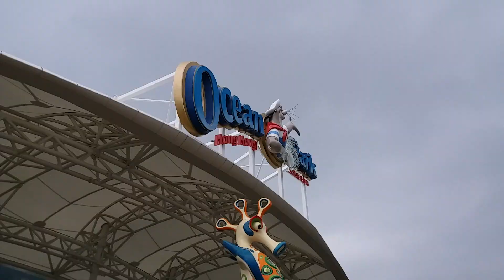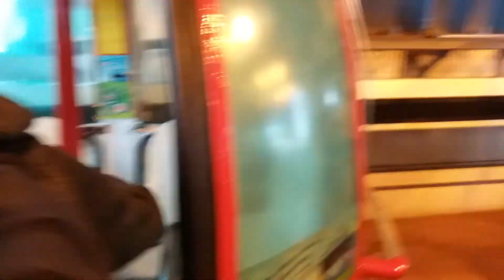(HD) EPICALLY INTENSE SUDDEN DROP!! | Rollercoaster Vlog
Boom! It's 2majista! Here I take you on a rollercoaster!
Sudden drop intense ocean park 2majista
HAPPIEST PLACE ON EARTH! Hong Kong Ocean Park 2017
20 likes and I'll do a football video! Plus more vlogs!!!

*I do not have an Instagram or Snapchat account.

Are you a Youtuber?
Wanna become a Youtuber?
Video Uploaded By:
2Majista